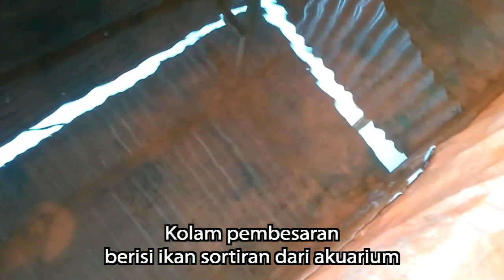Cara Ganti Air Akuarium yg Aman biar Anakan Ikan (burayak) Nggak Kesedot